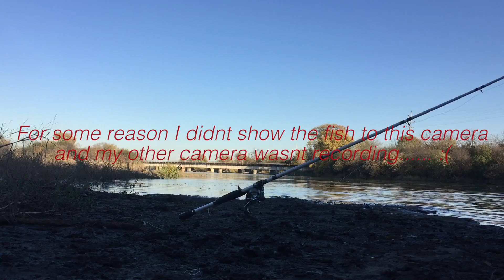Des Plaines River Solo Fishin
So, I finally had some free time to fish and decided to hit the river. We hope you guys enjoy the video and keep an eye out for another coming soon!!

EVERYONE GO COMMENT "MIKE WAKE UP!"